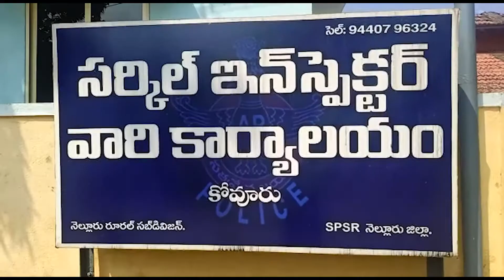పుకార్లు నమ్మవద్దు :రురల్ డి.యస్.పి/KOVURU/ALLURU/NELLORE/CHAMUNDITV 24X7NEWS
ఒక బోటు అల్లూరు మండలం, ఇస్కపల్లి తీరానికి ఈ నెల రెండవ తేది  వచ్చిందని. అది ఎదురు బొంగులతో చేసిన తెప్ప అని తేల్చారు అది శ్రీలంకకు చెందినదిగా గుర్తించమని ఆ తెప్పలో బుద్ధుని ఫ్లెక్స్ బోర్డ్, కలశము ఉన్నాయని ,పిదప తనికీ చేసి అప్పుడు రురల్  D.S.P, మెరైన్  C.I  ఆ తెప్పను పరిశీలించడం జరిగిందని తెలిపారు.
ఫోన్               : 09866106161